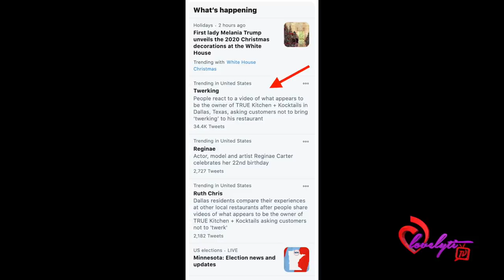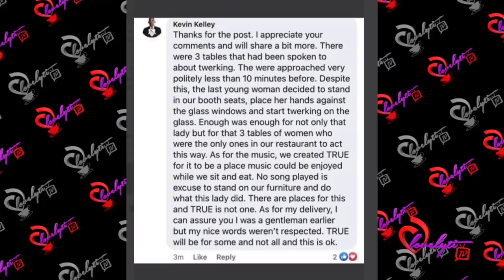True Kitchen owner goes viral after stopping women from twerking in his Dallas restaurant~GTFOH NOW!